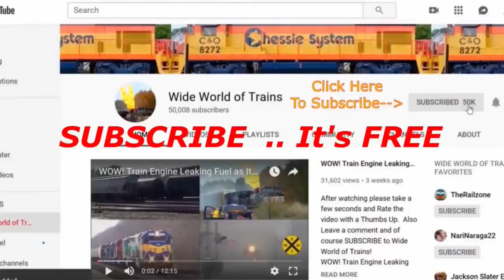I Was Filming This Train And This Happened! 4 Engines On Amtrak With 50th Anniversary Unit! Crossing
I Was Filming This Train And This Happened! 4 Engines On Amtrak With 50th Anniversary Unit! Crossing Gate Stays Up.
0:00 Intro.
0:58 You are at the Berry Road CSX crossing in Pomfret, New York on 1 July 2021 looking west as CSX train Q166, the Canadian Pacific run through double stack train from Schiller Park Yard in Schiller Park, Illinois approaches and passes. There were two Canadian Pacific engines on the front of this version of CSX train Q166. This is an unusual motive power set up for this train. The usual engine configuration for CSX train Q166 is one engine on the front and either a mid-train or an end of train DPU.
3:27 You crossed over to the south side of the CSX tracks at the Berry Road crossing as CSX train Q634 comes toward you. Over the top of the train we can see the New York Thruway (I-90) bridge over the Norfolk Southern and CSX tracks.
5:30 You are still at the Berry Road crossing in Pomfret, New York on 1 July 2021 looking at CSX train P048, Amtrak train #48, the Lake Shore Limited approaching with Amtrak #100 in its Amtrak 50th Anniversary paint scheme passes,
6:13 You are still at the Berry Road crossing in Pomfret, New York as it is raining an a loaded CSX tank car train approaches and passes as it heads east.
8:27 It is stull 1 July 2021 and you are at the Berry Road crossing looking across the CSX tracks at the Norfolk Southern tracks while waiting for Norfolk Southern train #206 to cross Berry Road.
10:19 You are at the CSX crossing at Middle Road on the east side of Dunkirk, New York. We hear someone talking on your scanner about a train taking the crossovers from track #1 to track #2 at Control Point 42 (Temple Road crossing) on the east side of Dunkirk, New York. The crossovers are about three miles to the west of your current location. Just after the scanner conversation ends a westbound CSX intermodal train appears. At 12:12 a mid-train DPU appears and following the DPU comes a load of auto racks. At 13:08 we hear a horn announcing that another train is coming. At 13:25 another version of Amtrk train #48, the Lake Shore Limited, appears and passes. AT 13:51 your scanner awakens again and we hear Amtrak train #48 report that he has passed Control Point 38.
14:04 You are at West Third Street and Washington Avenue as an eastbound CSX mixed freight crosses over Washington Avenue on the elevated tracks.
Thank you for documenting these trains for us. We are pleased that you were able to document Amtrak engine #100 with its Amtrak 50th Anniversary paint scheme. Thank you for sharing this video with us!
9 Trains in all in this action packed train video filmed in and around Dun Kirk NY the week of 7/1/21